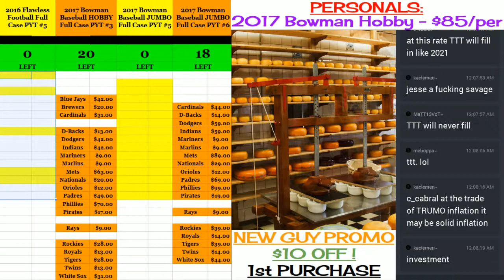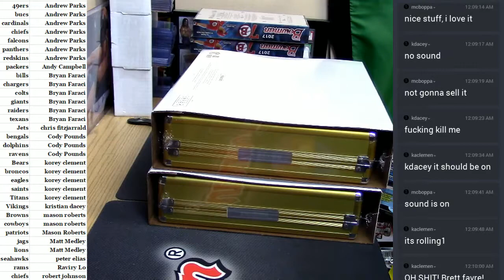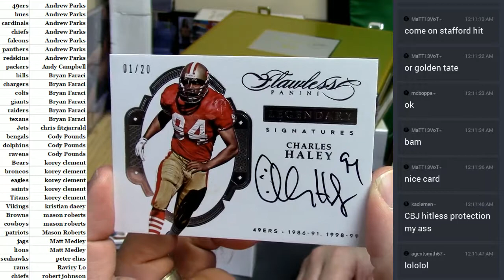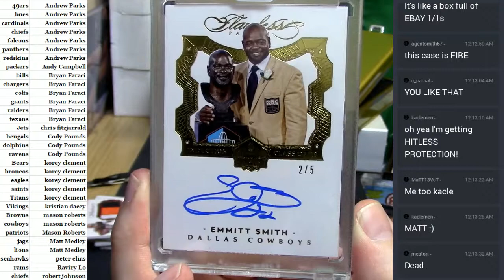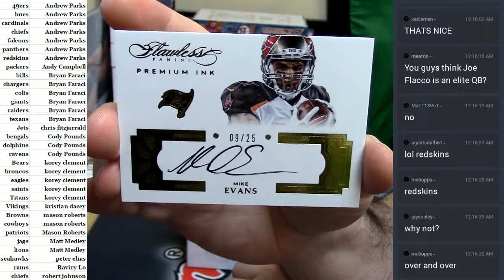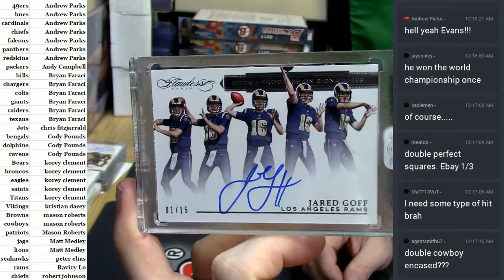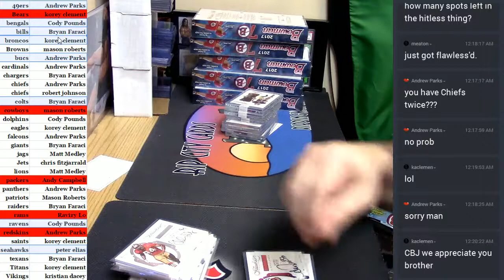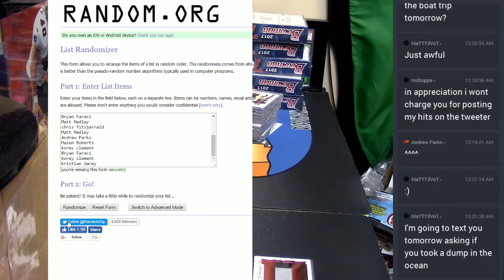2016 Flawless Football #5